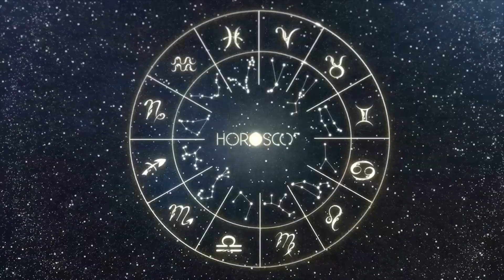Today Horoscope PISCES July 28, 2023